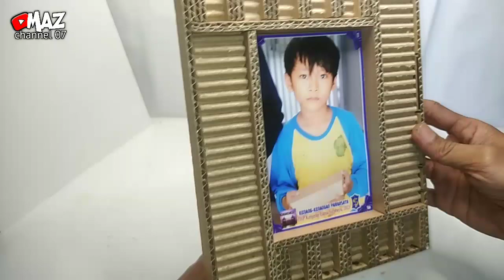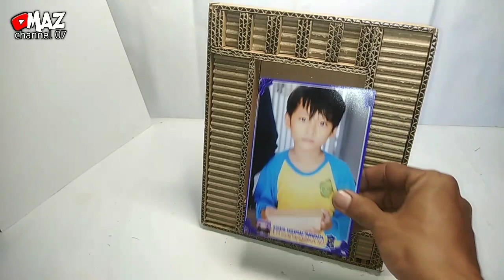MEMBUAT KERAJINAN BINGKAI FOTO DARI KARDUS BEKAS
- KARDUS BEKAS SECUKUPNYA
- CUTTER,GUNTING, SPIDOL DAN
- LEM BAKAR

TERIMA KASIH